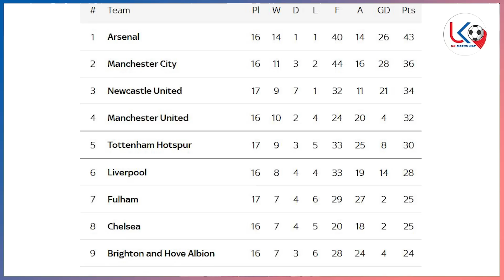အိမ်ကွင်းမှာ ရှုံးပွဲတွေ့ခဲ့တဲ့ စပါးနဲ့ စီးတီဂရောင်းမှာ အမှတ်လျော့သွားတဲ့ ချယ်လ်ဆီး